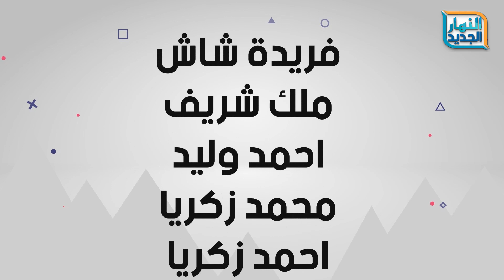أيه المعايير و الأسس اللي على أساسها بتخذ الشخص كقدوى في حياتي؟⭐️✨